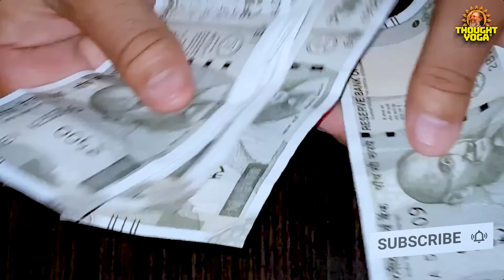बुढ़ापा रोकने का सबसे सरल उपाय | Vasanth Vijay ji Maharaj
थॉट योग चैनल एक आध्यात्मिक और धार्मिक चैनल है जो आपको आध्यात्मिकता, धर्म, और आध्यात्मिक जीवन के विभिन्न पहलुओं के बारे में जानकारी, प्रेरणा, और साझा करने का माध्यम प्रदान करता है। हमारा उद्देश्य लोगों को धार्मिकता के माध्यम से उनके आत्मा की साक्षरता की दिशा में मदद करना है और उनके आध्यात्मिक अनुभव को बढ़ावा देना है।

हमारे चैनल पर आपको धार्मिक ग्रंथों के सार, आराधना, ध्यान, सत्संग, और आध्यात्मिक शिक्षा के माध्यम से आपके आत्मिक विकास की साझा की जाती है। हम भक्ति, भक्ति गीत, और धार्मिक कथाओं की सुविधा प्रदान करते हैं, जो आपके मानसिक शांति, सुख, और समृद्धि की दिशा में मदद कर सकते हैं।

आओ, हमारे साथ चलें और आध्यात्मिक जीवन की गहराइयों में खो जाएं। आपका आत्मिक उन्नति का साथी बनने का स्वागत है।

👉धंधा चलना नौकरी अच्छी पानी बच्चों की शादी करनी उदारी चुकानी एक अक्षर लिखने मात्र से सब काम होगा !
👉🌷सिर्फ इतना करो... 5 मिनट में ऐसा नींद आएगा कि जिंदगी भर याद करोगे🌷Dr. Vasant Vijay Ji Maharaj
👉सबसे पहले घर से यह 8 चीजें उठा कर तुरंत बाहर फेंको...!!Dr. Vasant vijay ji maharaj!!
👉कोई भी काम से निकलो... सिर्फ इतना करके निकलो... हर काम सफल होगा .निहाल हो जाओगे !Dr. Vasant vijay

Other Official YouTube Channels of Dr.Vasant Vijay Ji Maharaj